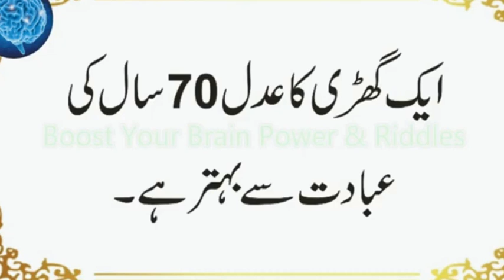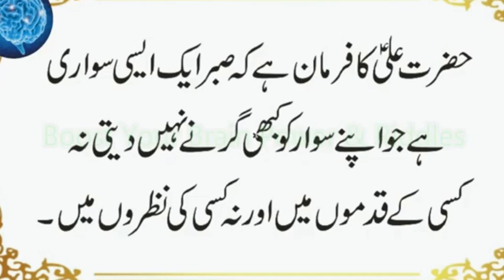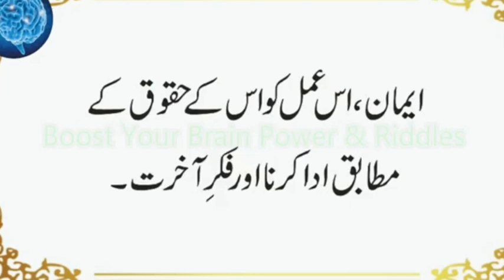Kis Nabi Ko Aray Se Cheera Gaya | Konsa Naik Banda Gunahgar Se Bhi Bad Naseeb Hai | Urdu & Hindi